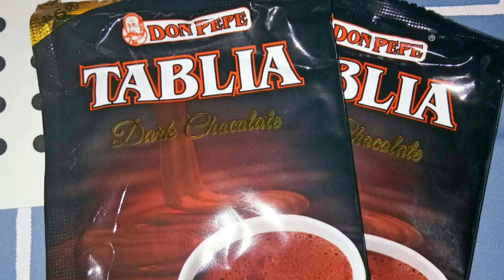BANANA PANCAKE WITH CHOCO SYRUP (using 8 pesos don pepe Tablea) | BREAKFAST / SNACK.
This is my own version of easy homemade fluffy banana pancake that's really good for breakfast and snacks.